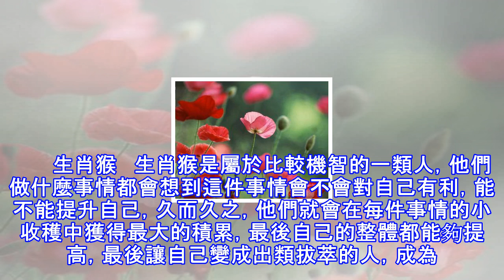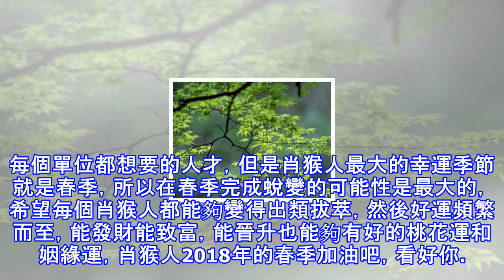這些生肖男表面花心，實則很專一，遇到自己愛的人一輩子也不會忘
愛情對於我們每個人來說都是至關重要並且這一生都無法忘卻的東西，生活想要變的美好得有愛情和財運相互的支持，如果生活中只是為了金錢而去奮鬥，那麼就失去了他本來的面目，也就沒有了愛情最初應該有的美好的幸福，今天我們就來看看再生活中哪些表面花心無數，內心實則專一專情的生肖男，也許對於他們來說只要遇到自己愛的人一輩子也不會忘。         生肖馬   其實生肖屬馬的男生對於自己的追求還是有著很大的抱負的，不管是什麼時候他們身邊的機會和機遇永遠都是比別人多的，對於他們來說只要能抓住時機抓住機會那麼身邊的機遇就遠遠大於別人，同時他們也是比較喜歡鑽牛角尖的，對於他們來說哦不管是愛情還是友情一旦他們看重大的...